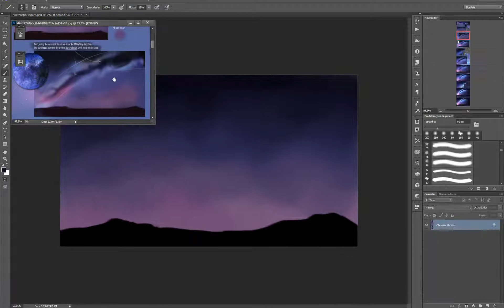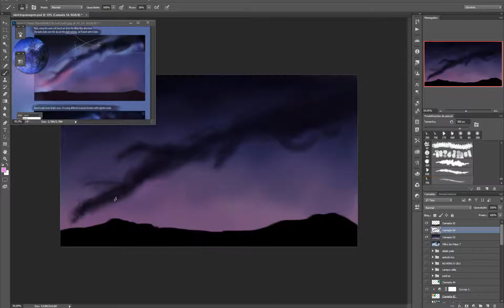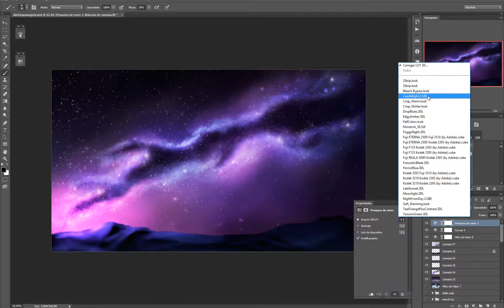Speed Art - Sketch Study Galaxy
Aqui estão os links para as revisões completas do conteúdo discutido neste vídeo. Por favor,
não molestar os criadores de vídeo ou enviar mensagens negativas.
Se você gosta do que vê em cada um dos seus canais, sinta-se livre para inscrever-se.
Obrigado.

todo conteúdo é feito e produzido por mim